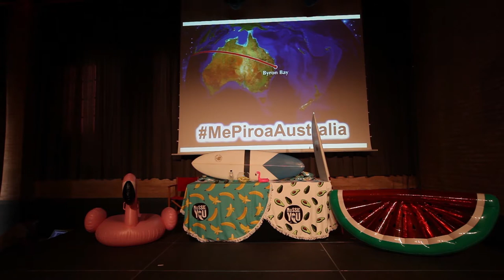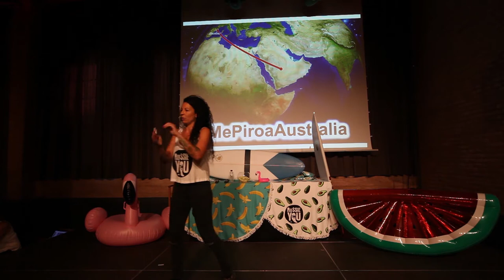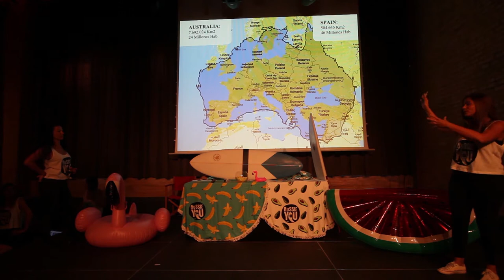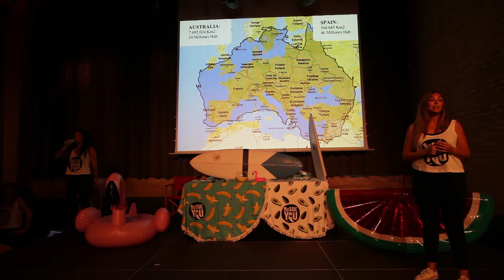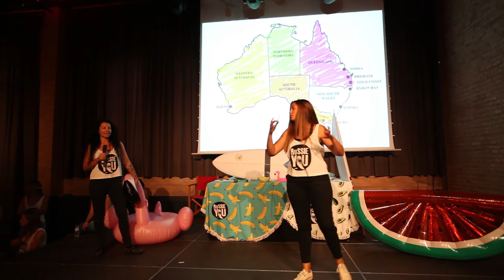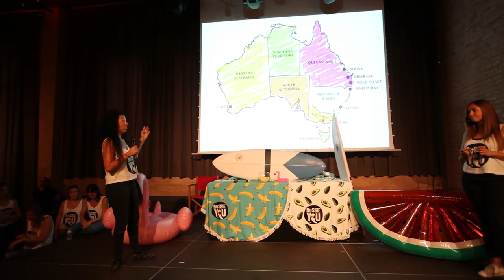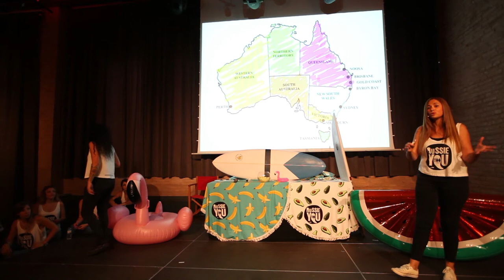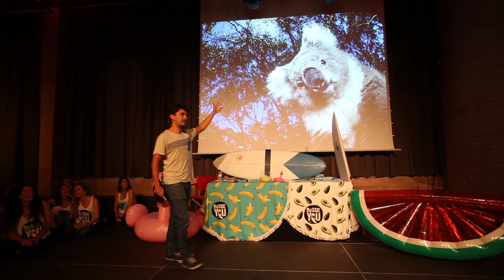AUssieYouTOO hablando sobre Australia en la Antigua Fábrica Estrella Damm de Barcelona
¿Te gustaría vivir, trabajar y estudiar en Australia? Entérate de todo lo que necesitas saber para pirarte al otro lado del mundo.

¡No podemos estar más contentOOs! Después de meses preparando el eventazOO en Barcelona, salió todo perfecto: cervecitas EstrellaDamm para todos, un súper Photocall, las charlas molonas, los sorteos y los asistentes súper majOOs.

No pospongas más tu viaje, da el primer paso hacia tu aventura en Australia. ¡No necesitas suerte, necesitas moverte! Escríbenos y te ayudaremos :)

See you soon mate!

Fecha: 30 de mayo
Hora: 18:30
Dirección: Antigua Fábrica de Estrella DAMM (Carrer del Rossello 515, Barcelona)